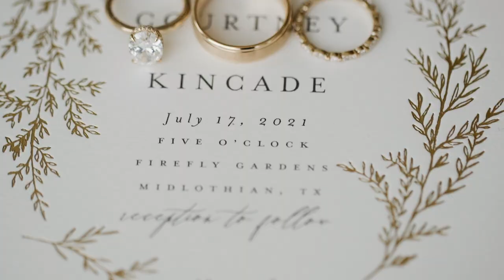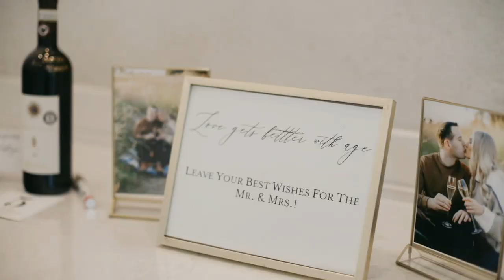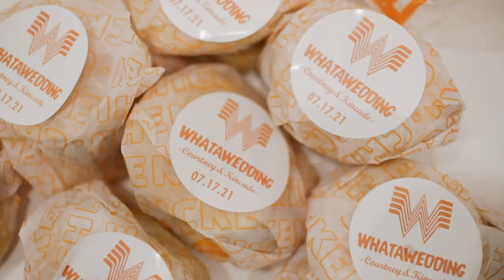Firefly Gardens - Courtney + Kincade Feature Film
Courney + Kincade Feature Film at Firefly Gardens in Midlothian, Texas